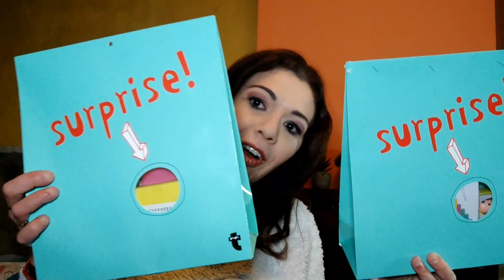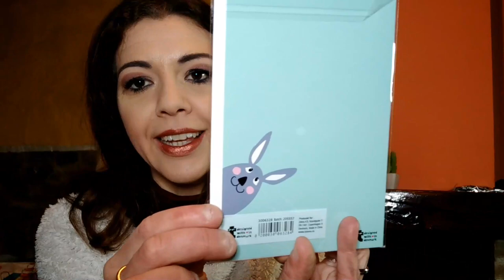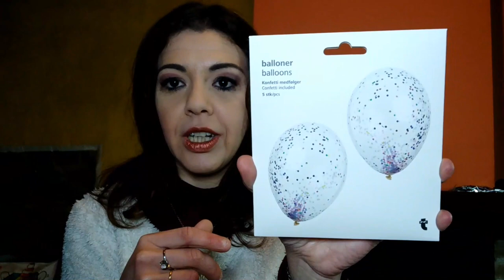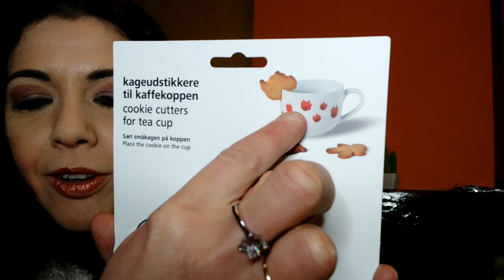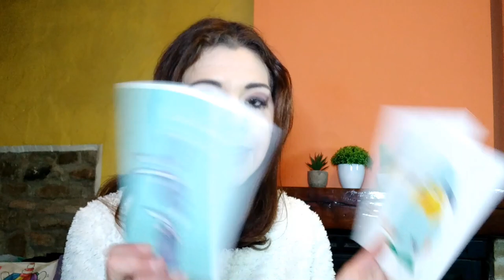APRIAMO INSIEME 2 BUSTE SORPRESA DI TIGER ^_^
Nel video di oggi ApriamoInsieme due SurpriseBox di